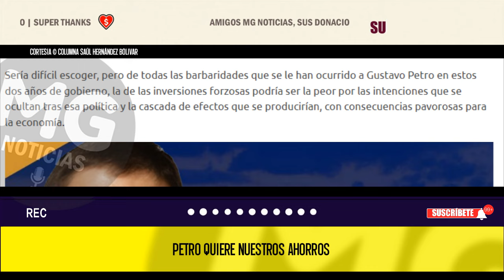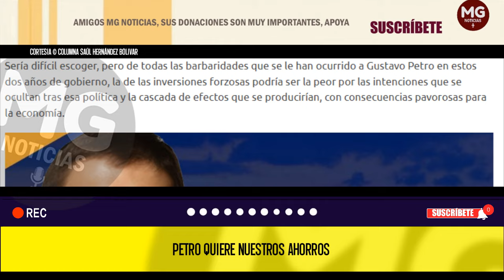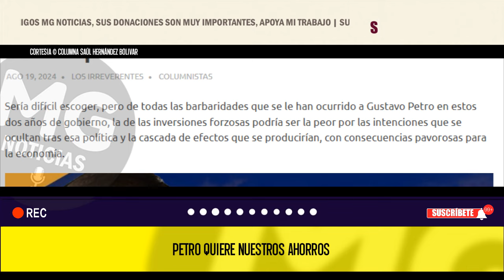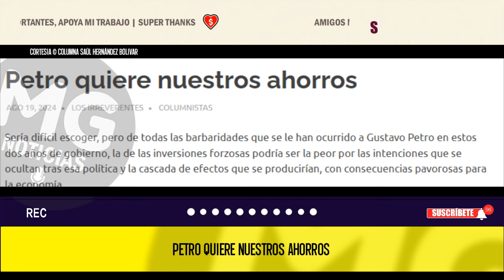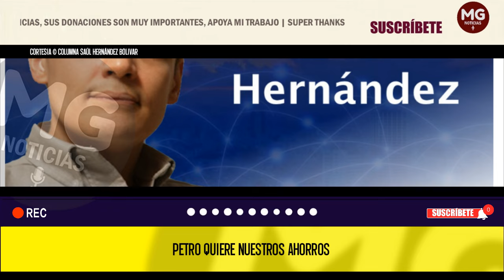PETRO QUIERE NUESTROS AHORROS 🚨 Columna Saúl Hernández Bolivar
Sería difícil escoger, pero de todas las barbaridades que se le han ocurrido a Gustavo Petro en estos dos años de gobierno, la de las inversiones forzosas podría ser la peor por las intenciones que se ocultan tras esa política y la cascada de efectos que se producirían, con consecuencias pavorosas para la economía.